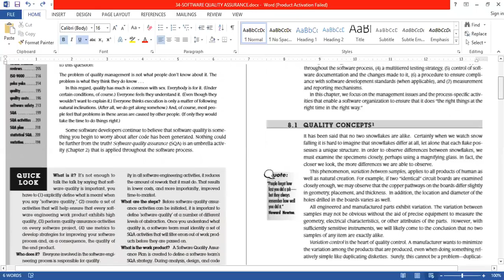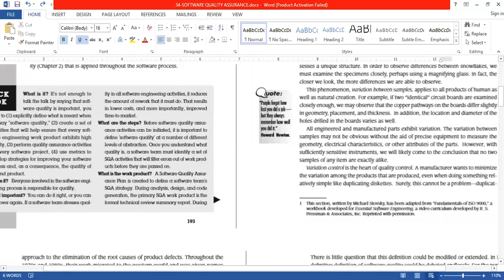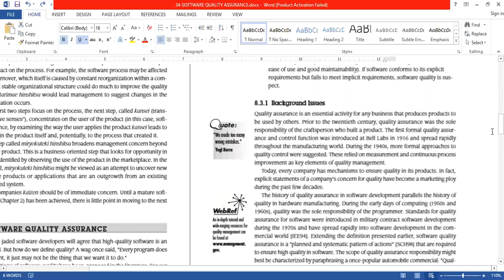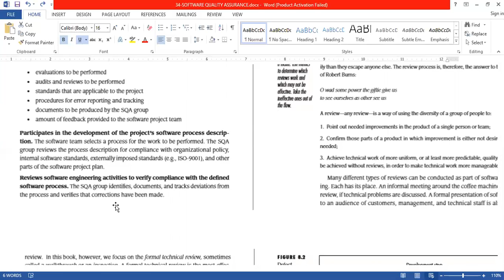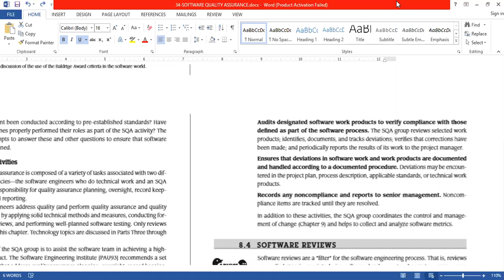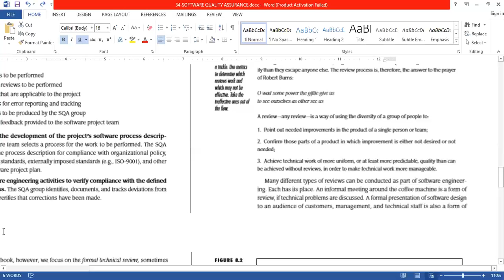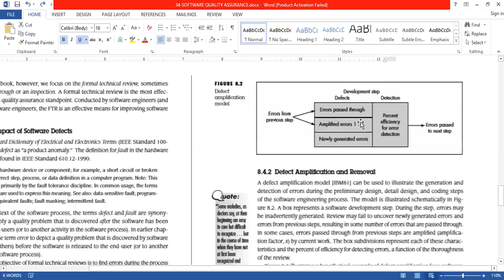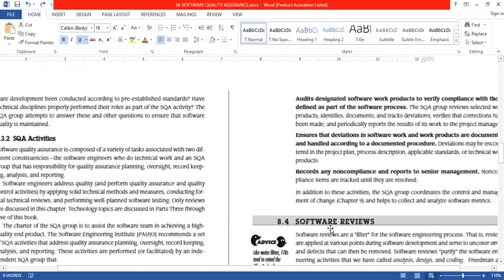Jayoti Vidyapeeth - Software Quality assurances, and Software Reviews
JV'n Bhawana Verma (FEM)
Course – Software Project Management, Session - Software Quality assurances, and Software Reviews Class - BCA VI Sem